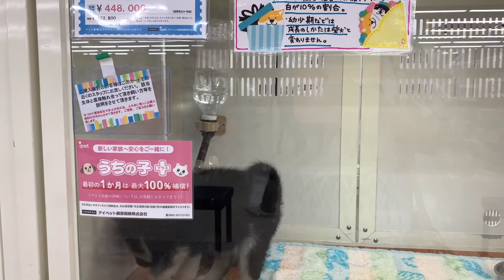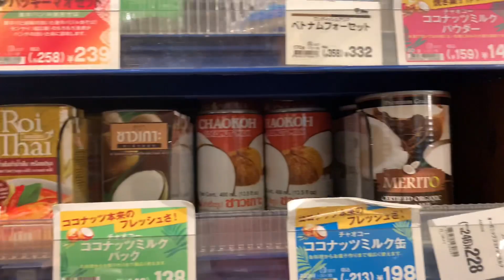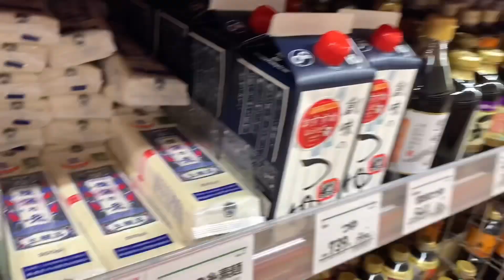ใส่ชุดไทยไปกินไปเที่ยวกับโนอะ❤️